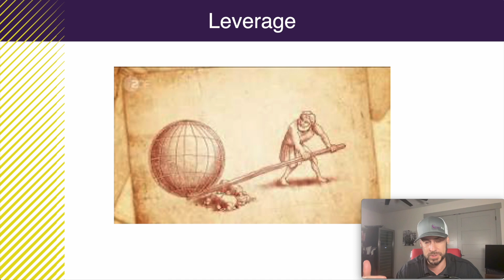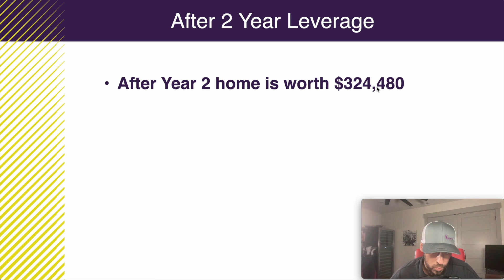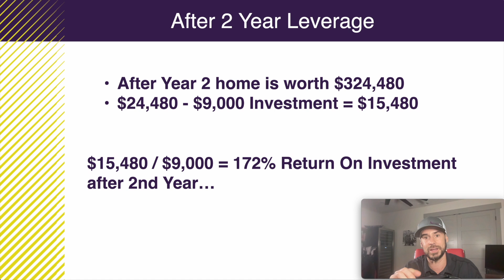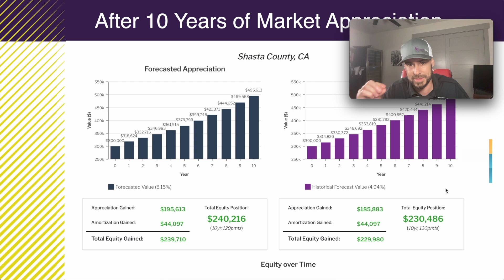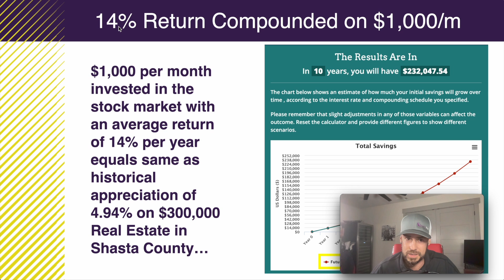Leverage 101: Turn $9K into $115K in Home Equity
Discover how to leverage your way to significant home equity in this insightful guide, perfect for every first-time homebuyer out there. Our real estate expert breaks down the concept of leverage and demonstrates how a seemingly small investment of $9K can grow into an impressive $115K in home equity. If you're navigating the real estate market, this video is your stepping stone to understanding the power of your money.

Learn the ins and outs of leveraging in the property market, from initial down payments to the compounding appreciation of your real estate investment. Our expert uses clear examples to illustrate how home appreciation works and why, as a first-time buyer, choosing to purchase over renting could be a smart financial move. You'll gain insights into the implications of a 3% down payment, the historical and forecasted appreciation rates, and the long-term benefits of owning your home versus investing the same money elsewhere.

Our discussion also touches on vital elements of the home buying process, such as working with a buyer's agent, understanding title insurance, navigating escrow, and more. This video is designed to demystify the process for you, making it as straightforward and accessible as possible.

If you're seeking personalized mortgage advice or have questions about the current real estate market, don't hesitate to reach out to our featured professionals. Their expertise can provide tailored guidance tailored to your unique situation.

For anyone embarking on the home buying journey, remember that knowledge is your greatest asset. Equip yourself with our home buying tips, and take the first confident step towards property ownership and building wealth through real estate.

CHAPTERS:
0:00 - Real Estate Leverage Explained
0:32 - Understanding Leverage Mechanics
3:02 - Home Appreciation vs Rent Benefits

Peter J. Metz
Mortgage Originator | Educator
NMLS # 260571 | California, Indiana, South Dakota, Florida
Powered by OnQ Financial LLC. NMLS 5645 DBA Von Mortgage

Any reliance on the information provided is at your own risk. Decisions based on this information should be made in consultation with a finance professional to consider your individual circumstances. Von Mortgage DBA OnQfinancial does not provide legal, tax, or accounting advice, and nothing contained in these materials should be taken as such.
Von Mortgage is a DBA of OnQ Financial. We are an Equal Housing Lender. As prohibited by federal law, we do not engage in business practices that discriminate on the basis of race, color, religion, national origin, sex, marital status, age (provided you have the capacity to enter into a binding contract), because all or part of your income may be derived from any public assistance program, or because you have, in good faith, exercised any right under the Consumer Credit Protection Act.

NMLS ID:
260571